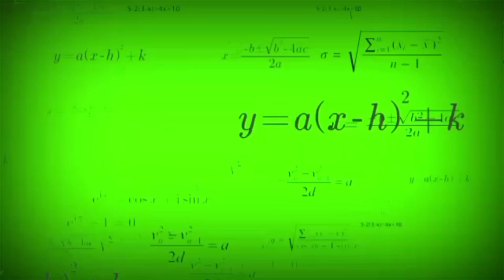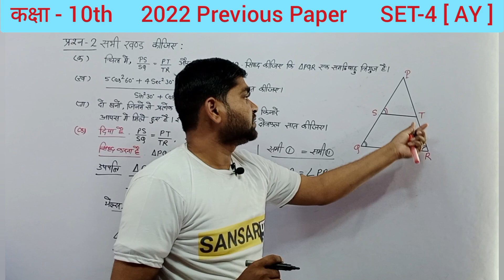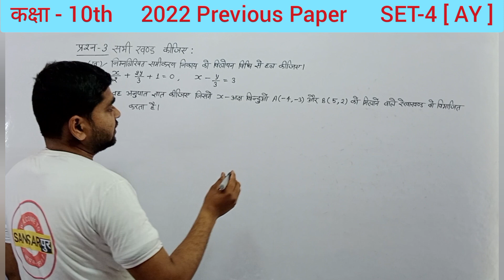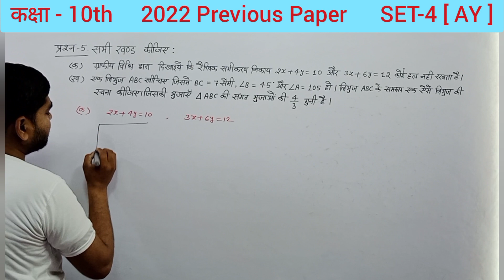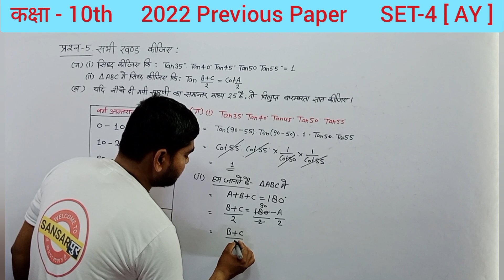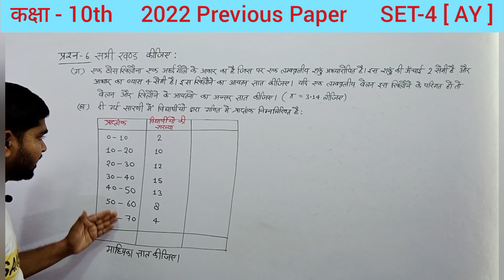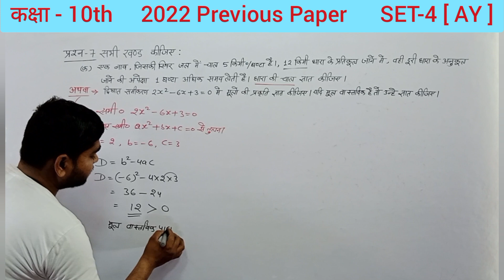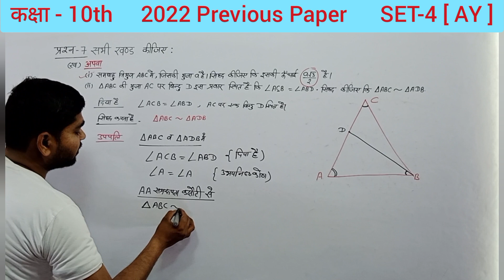UP Board Math 10th Model Paper| गणित कक्षा-10 मॉडल पेपर 2023|ganit model paper 2023 @sansarpur SET-4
UP Board Math 10th Model Paper | गणित कक्षा-10 मॉडल पेपर 2023 | ganit model paper 2023 ‎@sansarpur

Dosto Aaj Ke Is Video Me Maine Class 10 maths ke 2022 ke model paper    Solve karvaya hai Aasha karta hu Apko hamari class kafi pasand ayi hogi

Related Search
1) Sansarपुर
2) Sansarpur classes 2.0
3) math by Pavan sir
4)11.1 maths class 10
5) 11.2 math class 10 question 1
6) 11.2 math class 10 question 2
7) Class 10 maths chapter 11 exercise 11.1
8) Class 10 maths chapter 11 exercise 11.1 question 1
9)7) Class 10 maths chapter 11 exercise 11.1 q1
10) Class 10 maths sansarपुर
11) Class 10 maths Sansarpur classes 2.0
12) Sansarpur classes class 10 maths
13) sansarपुर Class 10 math